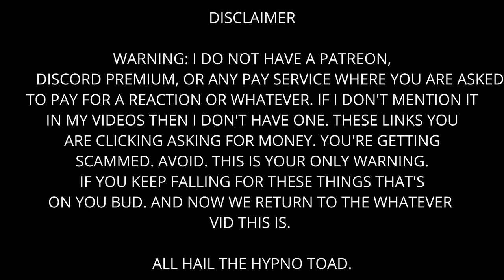Behind Dreams Mask Reaction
ahhhhhhh i don't know what the hell i just watch. But is was amazing.